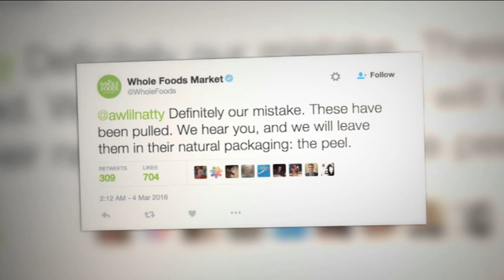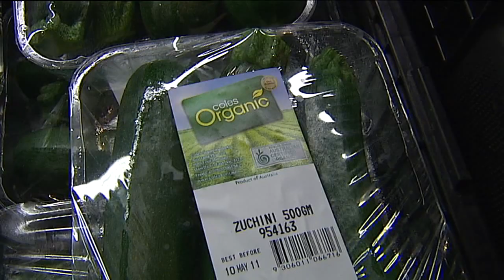Plastic Packaging - Behind the News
A US Supermarket chain has been criticised for selling pre-peeled mandarins in plastic containers. It got a lot of people talking about the amount of unnecessary packaging that covers our fresh food these days. Here's a look at the problem and some kids who've found a way to help.

TEACHER RESOURCE (Yr 4/5/6 Science)
"Students will investigate how much food packaging they throw out and find ways to reduce their waste and impact on the environment."